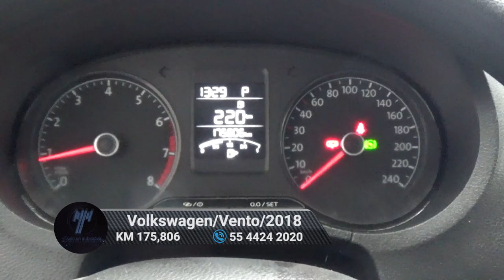Volkswagen / Vento / 2018 - 5455